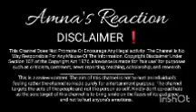sitara ki Ami beebo software updated 🙈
dilber audio leak
dilber Yaseen live
naina Akbar in dd live
sitara Yaseen family youtubers
amna reaction
aamna reactions
Amna's Reaction
sitara yaseen new vlog
Farooq yaseen
pak village insider
Abdullah Rehmani
dilber yaseen
Babar Akbar
Naina Akbar
Salma yaseen
reaction Vlogs
reaction videos
sitara yaseen mother
sitara yaseen brother
coffee bee
Mustafa Sajid
Hira Shahid
Bebo ki Roshani
Bebo g reaction
Jazib zindagi
Nosheen multani
aaj ki chaye
Saba Ibrahim
Raees Anwer vlogs
Mustafa Sajid
sitara ka asmaan
Naina Akbar reaction
celebrities Gossip
YouTube Gossip
Naina Akbar exp*se
Najma yaseen
Najjo
Najma Farooq
dilber yaseen reaction
friha vlog
bigboss winner elvish
bigboss fukra insaan
Short film
entertainment
fia sitara Yaseen